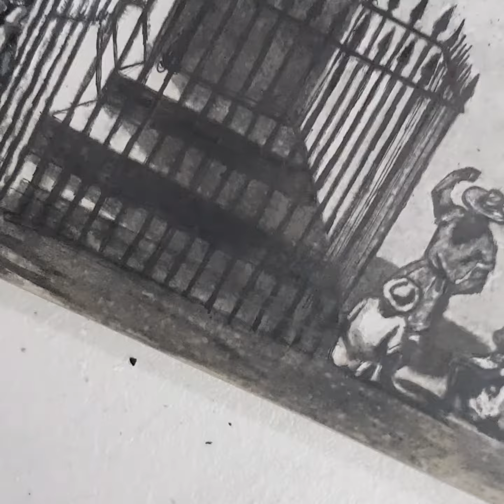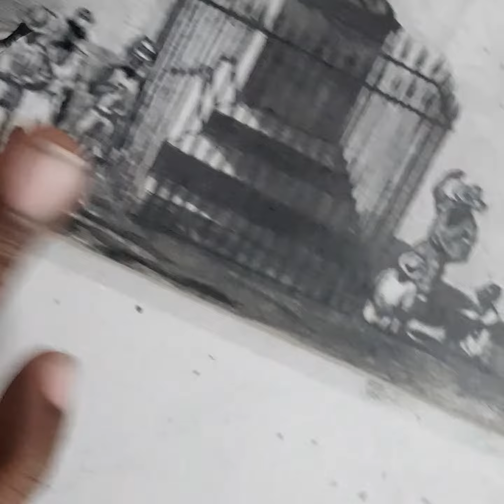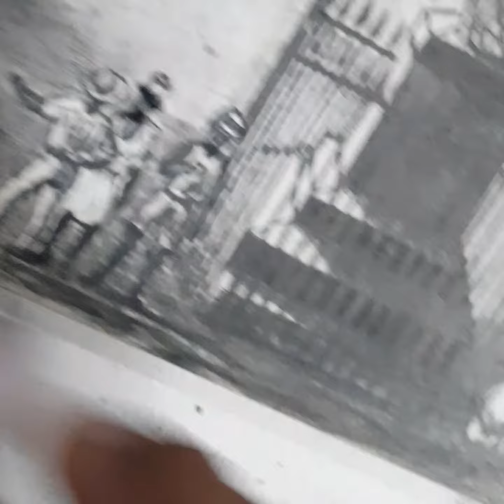Lord Nelson on Broad Street Barbados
Etched on stone